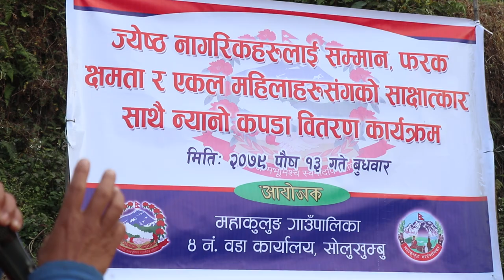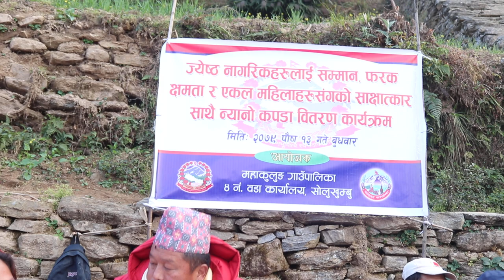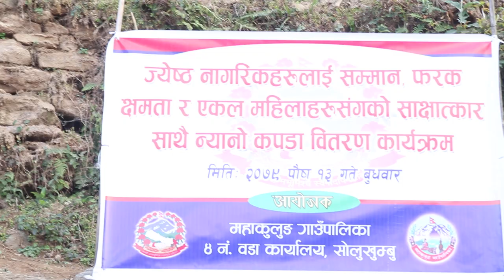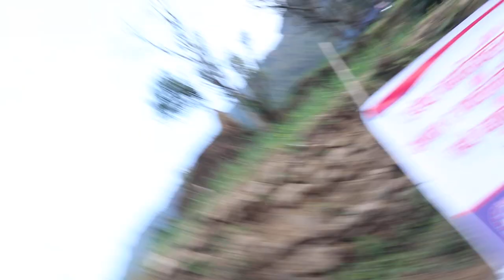महल कुलङले यसरी शुभकामना दिए |जेष्ठ नागरिक,एकल महिला,फरक क्षमताभएकाे हरु हाम्राे सम्पत्ति हुन ।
महल कुलङले यसरी शुभकामना दिए |जेष्ठ नागरिक,एकल महिला,फरक क्षमताभएकाे हरु हाम्राे सम्पत्ति हुन ।jitkulung

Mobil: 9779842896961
Host:- Jit Kulung(Ghama Jit Rai)
           Motiram Rasaili
Guest:-